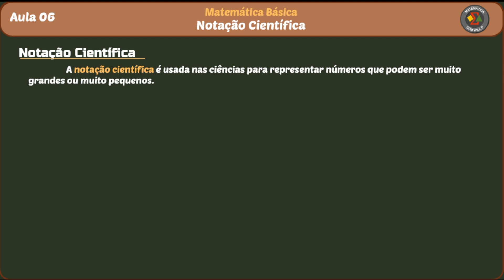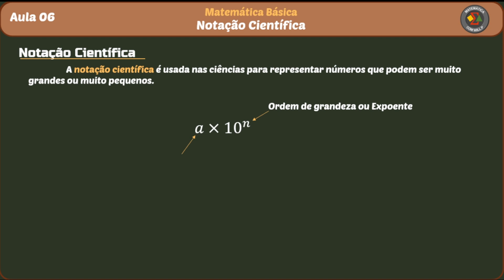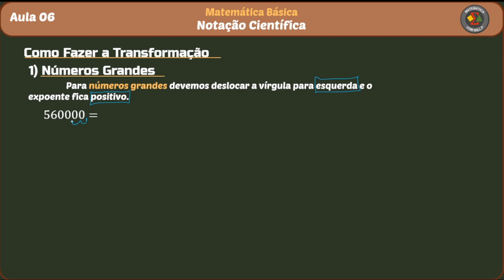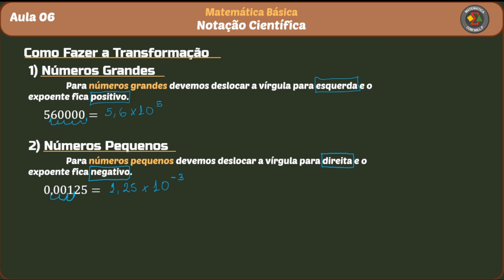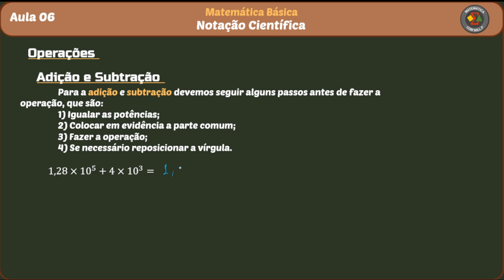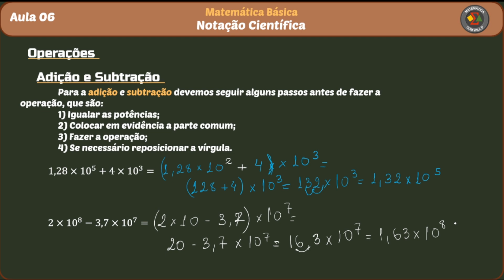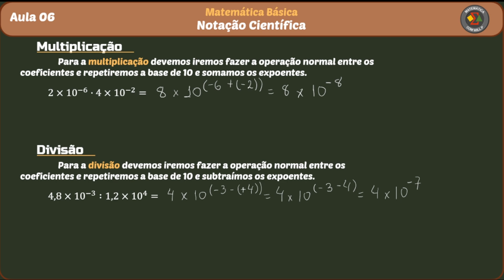Vídeo 06 - Matemática Básica [Notação Científica]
Mais um vídeo em nosso canal, com o objetivo de ajudar a você aluno a não passar mais dificuldade com a matemática.

No vídeo 06 de hoje:

▶ MATEMÁTICA BÁSICA

-- Notação Científica

Bons Estudos! 📚

▶ WishiList Amazon

Obrigado!!!